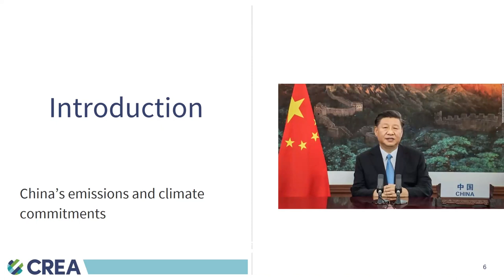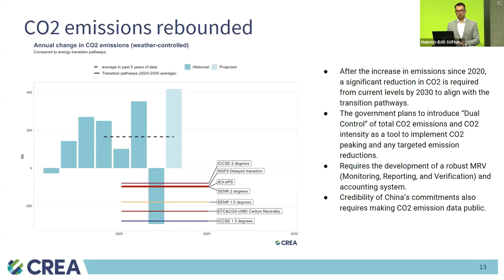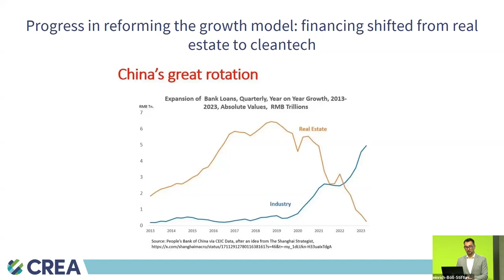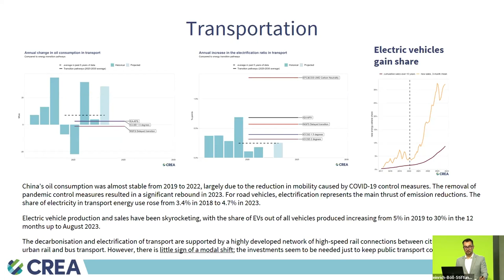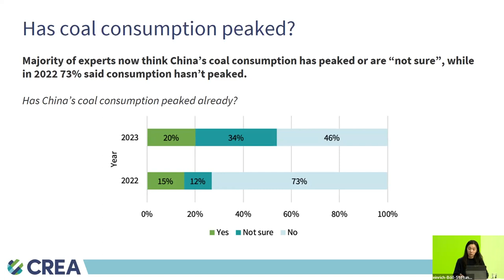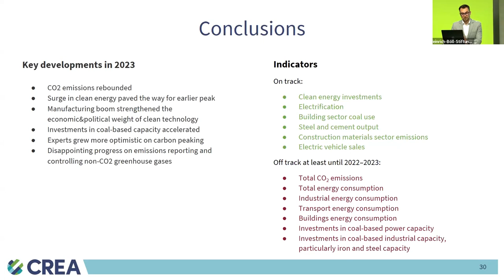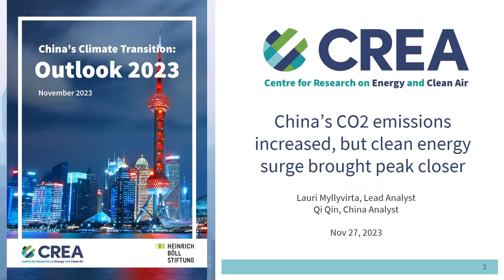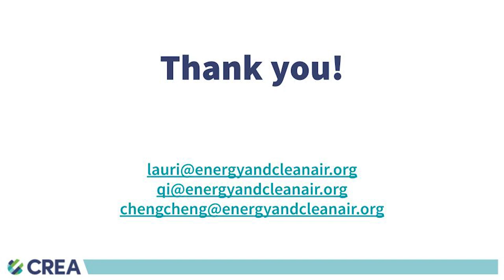"China’s Climate Transition: Outlook 2023" Press-Event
China's success in meeting and exceeding its current climate targets is possibly the single most important factor in the global fight against climate change. Currently, progress on clean energy deployment is undermined by continued coal capacity expansion and a rapid growth of energy consumption. To successfully achieve a peaking and rapid decline in emissions, China will need increased efforts on energy efficiency, a successful transformation of the economic growth model, or even higher investments into clean energy.

In this series of annual outlook reports on China’s climate target progress from the Centre for Research on Energy and Clean Air (CREA) and the Heinrich Böll Foundation , China’s progress on its climate commitments is assessed against benchmarks for different sectors and variables that can be compared to available data from China. Each one is based on a suite of climate transition scenarios from Chinese and international institutions.